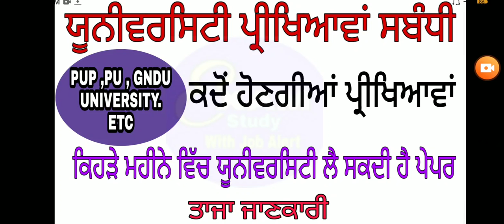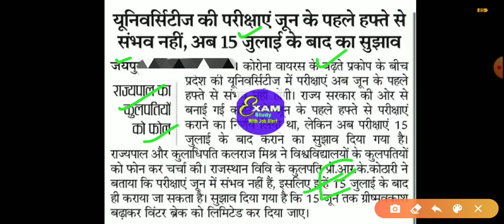Punjabi University Patiala semester exam PU Univrsity Chandigarh latest update ਯੂਨੀਵਰਸਿਟੀ ਪ੍ਰੀਖਿਆਵਾਂ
STUDY PROVIDE VIDEOS

1. Master Cadre Social Study /History Vedio

2. History of Punjab Vedio

3. History One Liner Questions Answer Vedio

PDF ਫਾਇਲ ਇਸ ਲਿੰਕ ਤੋਂ ਪ੍ਰਾਪਤ ਕਰੋ ਜੀ (ਜੋ ਵੀਡੀਓ ਅਸੀਂ ਤੁਹਾਨੂੰ PROVIDE ਕਰਦੇ ਹਾਂ )👇

STUDY PROVIDE VIDEOS

1. MASTER CADRE :
SOICAL STUDY (SST/PUNJABI), HISTORY , SST/HISTORY

2. PUNJAB TET (PSTET)

3. PUNJAB GK
ALL COMPETITIVE EXAM
4. JOB INFORMATION, DAILY UPDATE (NEW  VACANCY )

5.  INDIA GK- RAILWAY EXAM , STATION MASTER , GROUP D , RRB , NTPC ,
CHANDIGARH POLICE ,